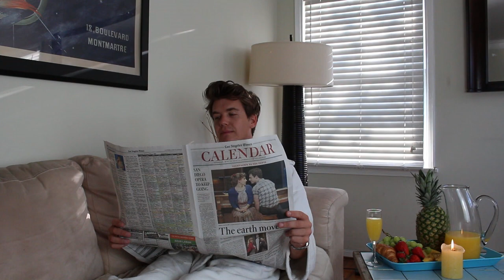"The Justin Root Show"- YouTube Superstar Tyler Oakley, me, and too much champagne for an interview.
YouTube Superstar Tyler Oakley and I continue our interview with entirely too much champagne on my pink couch from the amazing folks Please make sure to follow me on Twitter and on Instagram: TheJustinRootShow And please don't forget to SUBSCRIBE!